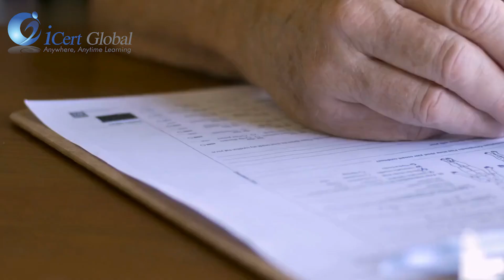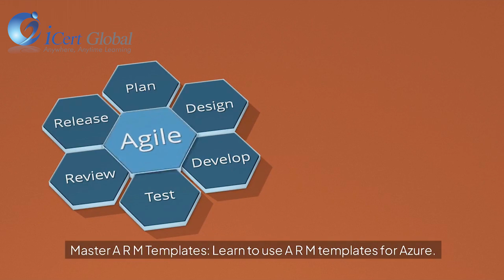Azure Resource Manager in Microsoft Azure 70-532 | iCert Global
In this video, we dive into the Azure Resource Manager (ARM), an essential component of Microsoft Azure, as part of the 70-532 certification course. Learn how ARM enables efficient management of your Azure resources, automating deployments, and maintaining consistent environments. Whether you're preparing for the Microsoft Azure 70-532 exam or looking to enhance your cloud management skills, this detailed overview will provide you with valuable insights and practical knowledge. Stay ahead in your cloud journey with iCert Global.